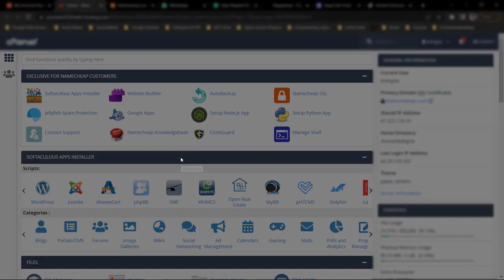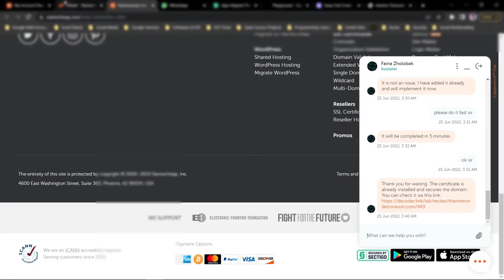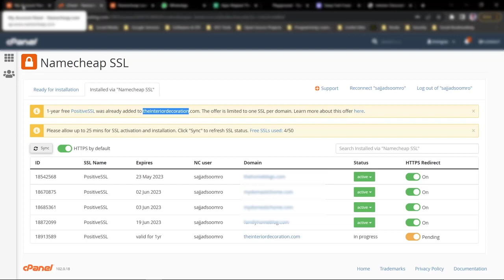Get help from Expert; Don't Waste your time!